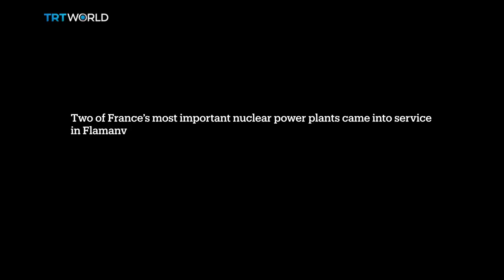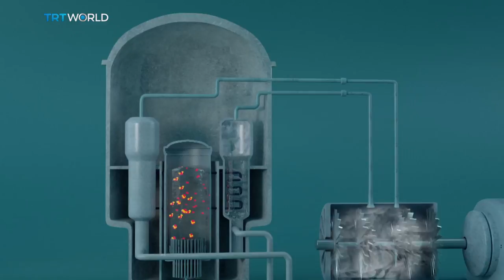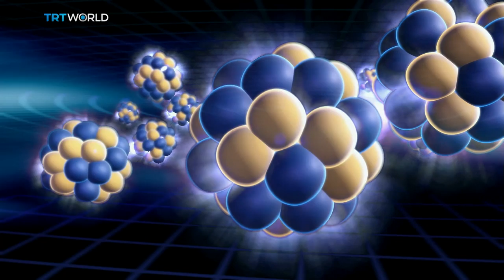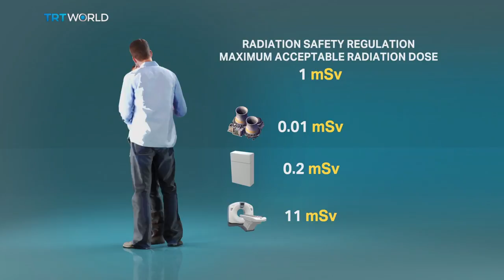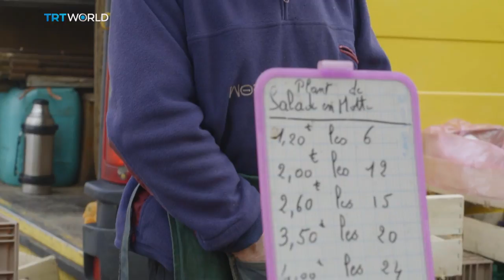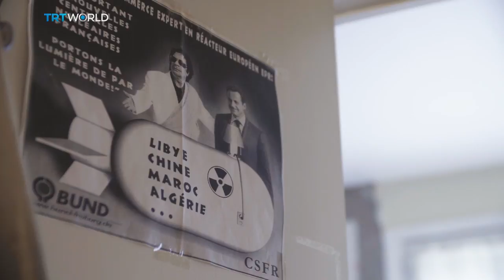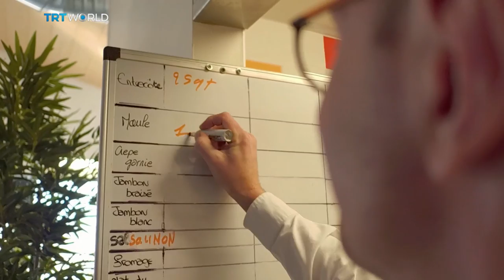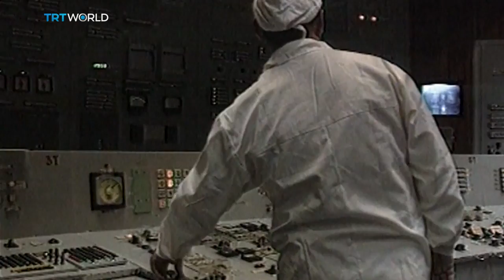The Reactor Next Door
TRT World visits Flamanville; the home of two of the most important nuclear reactors in France to follow the lives of various people; farmers, doctors, children, business owners, government officials and anti-nuclear activists as we try to understand what it’s like to have nuclear plants as their neighbours.